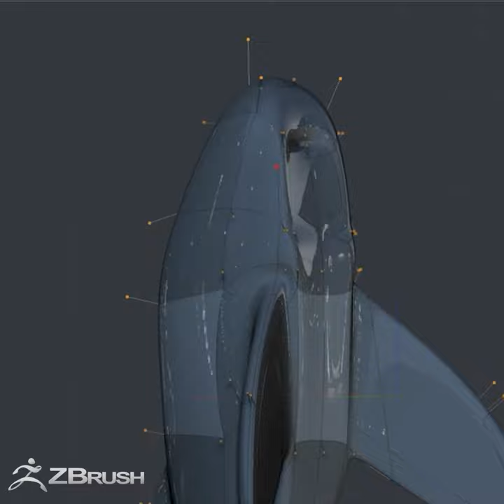Quick Way to Create a Shark in ZBrush - QMesh in Action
This clip demonstrates the power of QMesh to quickly create the mesh.

Free Upgrade to ZBrush 2021.6 for current users!